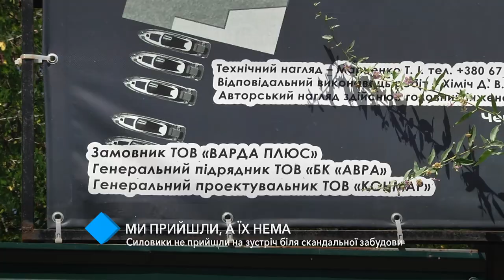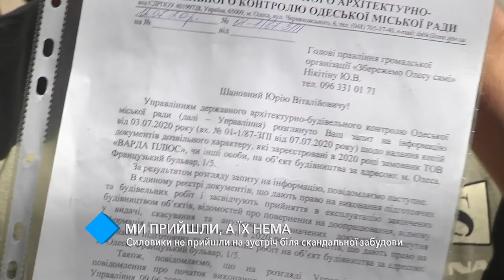Строительство яхт-клуба в Аркадии: силовики не пришли на встречу с активистами